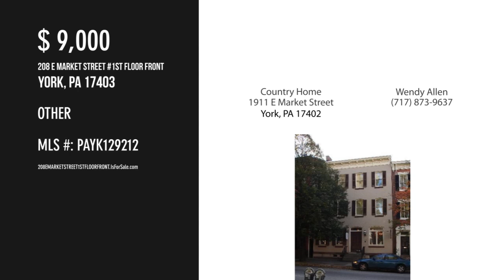208 E MARKET STREET 1ST FLOOR FRONT, YORK, PA 17403 - Wendy Allen - MLS PAYK129212